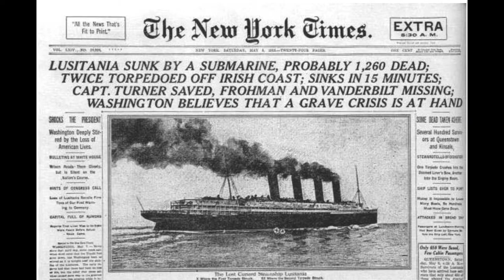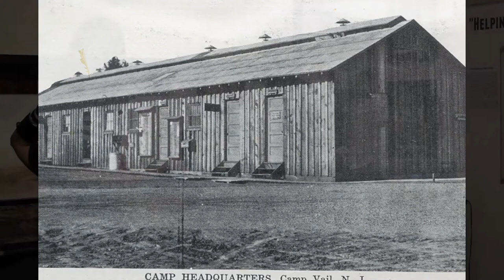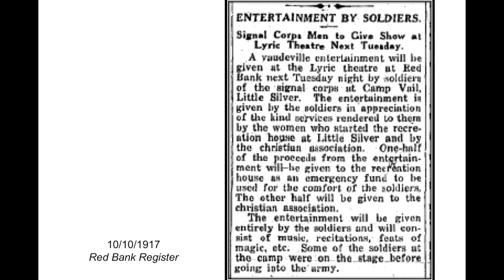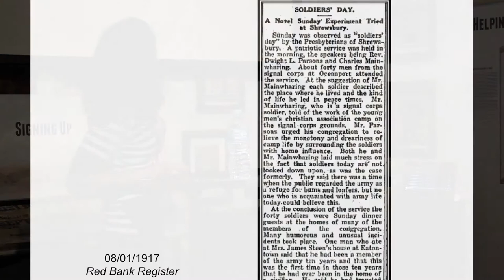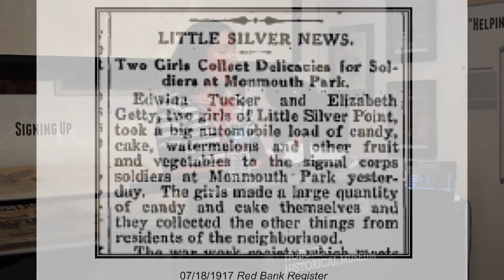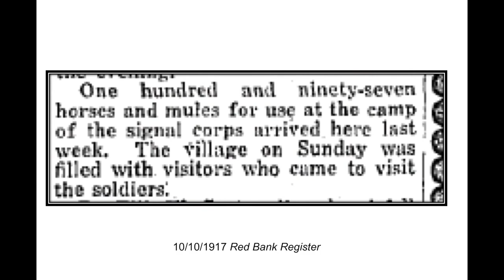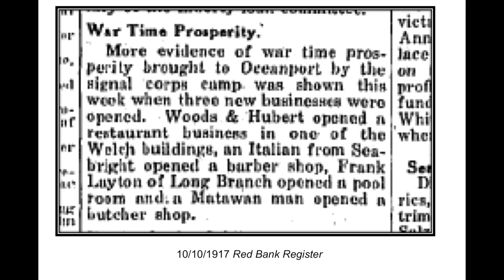“Jungle of Weeds” to War: Fort Monmouth with Melissa Ziobro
“Jungle of Weeds” to War: Fort Monmouth with Melissa Ziobro on 3 December 2017 at the Hoboken Historical Museum